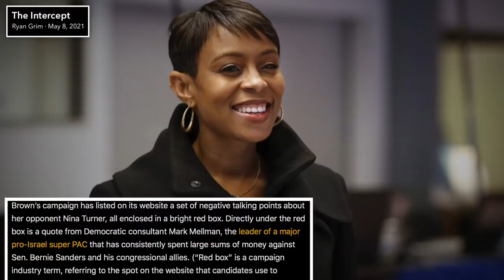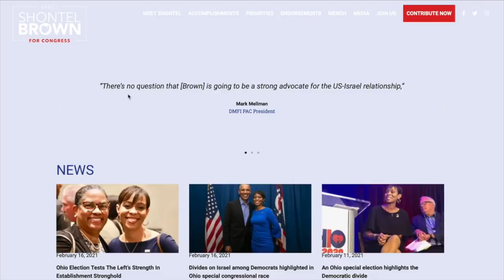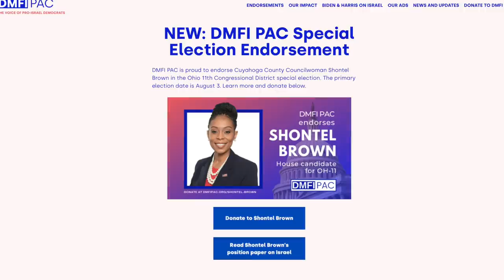Nina Turner’s Opponent Practically BEGS Super PACs For Help